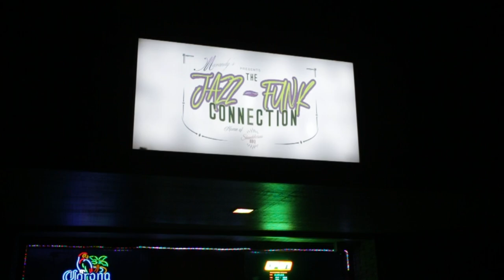Z3 @ Jazz Funk Connection // Recap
Getting grimy at the Jazz Funk Connection, Colorado Springs with all the great talent of Z3!!